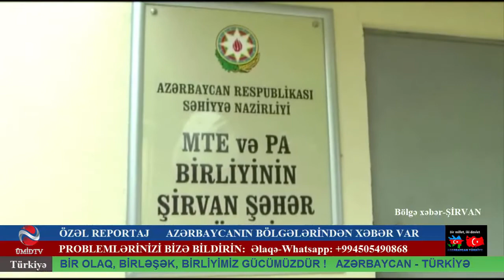BÖLGƏDƏN ARİF BALAKİŞİYEV XƏBƏR VERİR